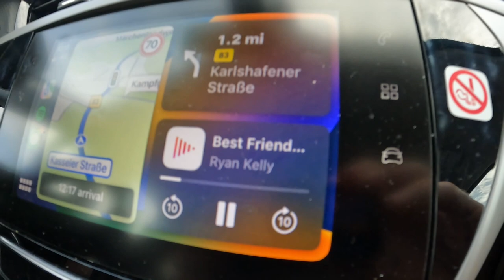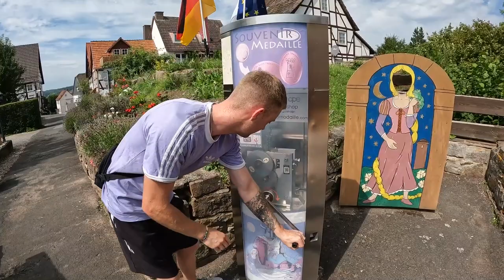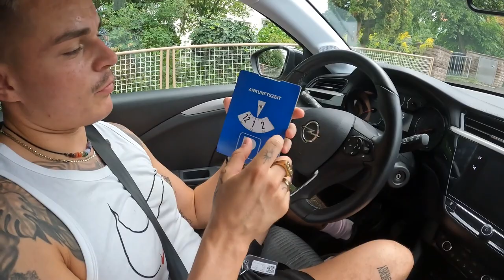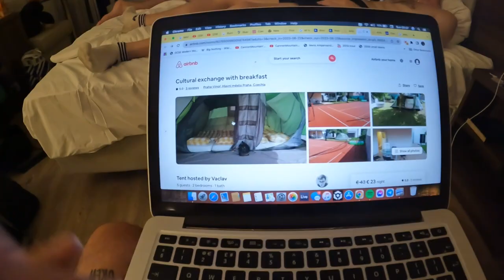Travel Vlog 002: Visiting Rapunzels tower & Sleeping Beauty's Castle in Germany (Fairy Tale Route)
In this episode of our Travel Vlog series we climb to Rapunzels tower and also pay Sleeping Beauty’s castle a visit 🇩🇪👩🏼

Not to mention spitting some very questionable bars whilst driving through Germany’s Fairy Tale Route in Kassel 😅🧚🚗

Jake gets locked up in the torture chamber, we visit the local zoo and Ryan & Lee put on a show in Sleeping Beauty’s castle 🏰

Edited by Ryan Kelly 📹